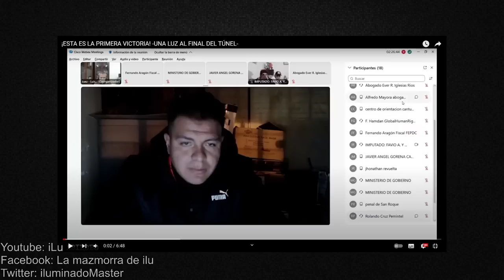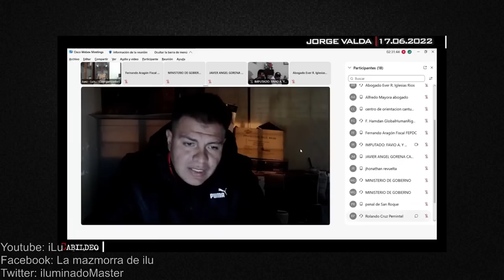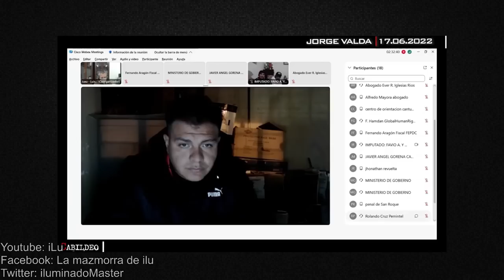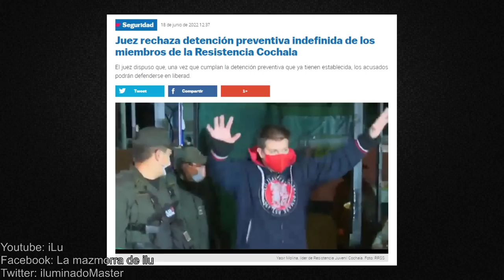¡A LLORAR MASISTAS! UNA VICTORIA PARA LA UJC